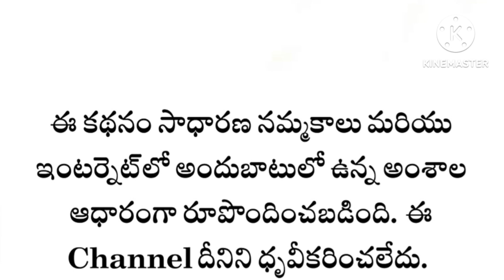నిత్య సత్యాలుఆడవారు దీపారాధన చేయాలంటే రోజు తలస్నానం చేయాలామన ధర్మసందేహాలుammacheppindicheddamu